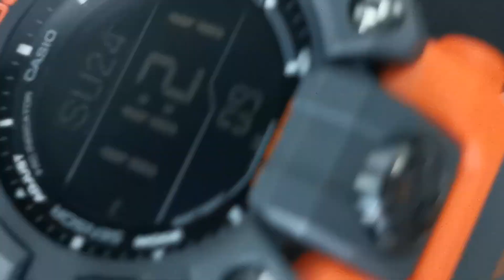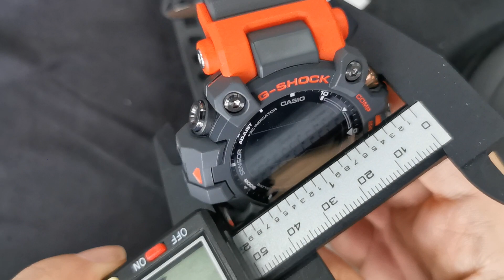G-Shock Mudman GW-9500-1A4 朱仔推介第三代泥王橙色 Orange accents 軍事風 Hk1898💥 低至57折200m🌊Tel9669 9429☎️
增強的支援可征服更多地形 - 堅固耐用的手錶，採用大膽、強大的三重感應器設計。G-SHOCK Master of G 系列手錶專為在最惡劣環境下工作的專業人士而開發，推出具有防泥結構的三重感應器 MUDMAN。易於操作的大型前按鈕，側面的三個直接感應器按鈕的形狀設計可排出泥土和水，並由圓柱形不鏽鋼部件保護。按鈕軸配備墊圈設計，可防止泥土和灰塵進入，讓您可以準備好應對最艱難的地形。大膽的設計採用雙層 LCD 以及三重感應器，可將高度、方向、溫度和氣壓讀數直接傳送到手腕。薄模組和碳核心防護構造表示所有功能都集中在更纖薄、更小巧的手錶，提供堅固耐用的支援和舒適貼合。這款 MUDMAN 設計纖薄而強大，兼具全面實用功能，引人注目的外層，並採用錯綜複雜部件組合而成。全賴雙層 LCD，數碼指南針比以往更實用，上層顯示指南針圖像，下層顯示時間和其他讀數。GW-9500-3 和 GW-9500-1A4 配備負性雙層 LCD。無線電控制的太陽能將實用性能提升至一個全新水平，由光驅動的精確計時，而超級光源確保在黑暗地方也清晰可見。錶殼、錶圈和胺基甲酸酯錶帶均採用源自可再生有機資源的生物基樹脂製成。錶背刻有手持指南針的標誌性 MUDMAN 鼢鼠。

規格
基本資料
錶殼尺寸（長 × 闊 × 高）
56.7 × 52.7 × 14.8 mm
重量
81 g
錶殼及錶圈用料
錶殼/錶圈用料：生物基樹脂
錶帶
生物基樹脂錶帶
建構
防震
防塵
碳核心防護構造
防水
200 米防水
電源供應和電池使用時間
Tough Solar（太陽能）
感應器功能
數碼指南針 測量及顯示 16 個座向其中之一 測量範圍：0 至 359° 測量單位：1° 60 秒連續量度 圖像方向指針 雙向校準 磁場差值校正 方位記憶
高度計測量範圍：–700 至 10,000 米（–2,300 至 32,800 尺）測量單位：1 米（5 尺）手動記憶測量（多達 30 個紀錄，每個包括高度、日期、時間）自動記錄數據（高/低海拔、自動計算上升和下降高度）記錄路程數據（最多 14 個高/低海拔記錄，自動計算指定路程的上升和下降高度）其他：相對高度讀數（–3,000 至 3,000 米），可選測量間隔：5 秒或 2 分鐘 *僅前 3 分鐘為 1 秒 *米 (m) 和尺 (ft) 之間切換
氣壓計 顯示範圍：260 至 1,100 hPa（7.65 至 32.45 inHg）顯示單位：1 hPa (0.05 inHg) 氣壓趨勢圖（過去 42 小時讀數）氣壓差動圖 氣壓傾向資料預報（蜂鳴聲和箭頭指示壓力的顯著變化）*hPa 和 inHg 之間切換
溫度計
顯示範圍：–10 至 60°C（14 至 140°F）
顯示單位：0.1℃ (0.2℉)
*攝氏度 (℃) 和華氏度 (℉) 之間切換
外部
玻璃
礦物玻璃
兼容錶帶尺寸
145 至 215 毫米
手錶功能
世界時間
世界時間
31 個時區（48 個城市 + 協調世界時間）、夏令時間開/關
日出/日落時間顯示
日出、日落時間顯示 指定日期的日出時間和日落時間
秒錶
1/10 秒秒錶 測量限度：999:59'59.9'' 測量模式：經過時間、分段時間、第一、第二名時間
定時器功能
倒數定時器 測量單位：1 秒 倒數開始時間設定範圍：24 小時 倒數開始時間設定範圍：1 分鐘至 24 小時（增加以 1 分鐘和 1 小時為單位）
鬧鈴/整點響報
5 個每日鬧鈴（1 個間歇鬧鈴）
整點響報
照明效果
LED 背光（超級光源）全自動 LED 燈、可選擇照明時間（1.5 秒或 3 秒）、餘光
照明顏色
LED：白色
日曆
全自動日曆（至 2099 年）
靜音功能
按鈕操作鳴音開/關
節能功能
省電（當手錶處於黑暗空間時，關閉顯示）
電池顯示/警報
電池電量指示
運行時間
大約電池使用時間：可充電電池為 6 個月（以一般使用計算，在電池充滿電後沒有暴露在光線下的正常使用計算）可充電電池為 26 個月（當裝置充滿電之後放置在完全黑暗的環境，使用省電模式下）
準確度
準確度：每個月 ±15 秒（沒有訊號校準）
其他功能
12/24 小時制
一般計時狀態：
時、分、秒、下午、月、日期、日
雙重 LC 顯示
時間調整詳情
時間校準訊號接收
每天最多自動接收訊號六*次（一次成功後隨後的自動接收操作便不再進行）
* 中國校準訊號每天 5 次
手動接收
最新訊號接收結果
時間校準訊號
站名稱：DCF77（德國 Mainflingen）
頻率：77.5 kHz
站名稱：MSF（英國 Anthorn）
頻率：60.0 kHz
站名稱：WWVB（美國 Fort Collins）
頻率：60.0 kHz
站名稱：JJY（日本福島、福岡/佐賀）
頻率：40.0 kHz（福島）/ 60.0 kHz（福岡/佐賀）
站名稱：BPC（中國河南省商丘市）
頻率：68.5 kHz

現金價HKD 1898💥🌊⌚🐭
有意者請 whatsapp或者致電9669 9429查詢